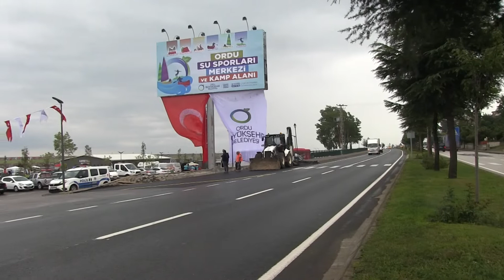KANO PARK AÇILDI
Ordu Gülyalı'da yapılan Kano Park açıldı